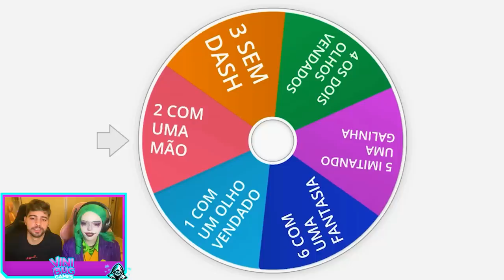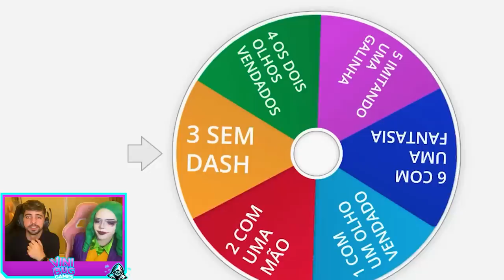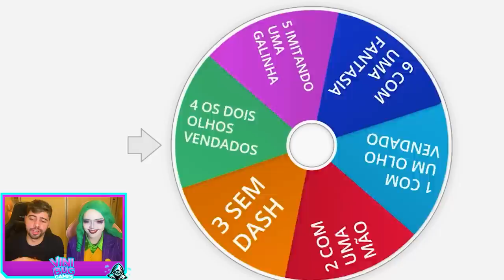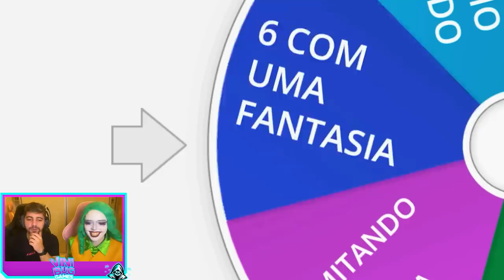ROLETA DE DESAFIOS IMPOSSÍVEIS NO STUMBLE GUYS COM A LADY JOKER!! (STUMBLE GUYS)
Tmjjj Famíliaa!!!